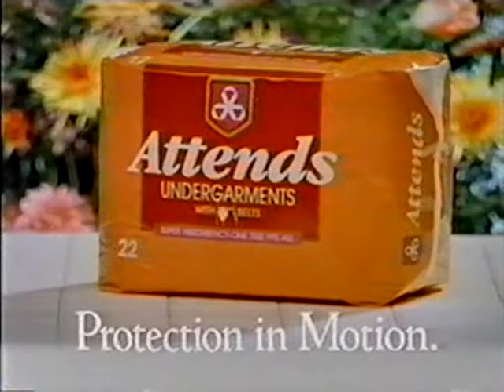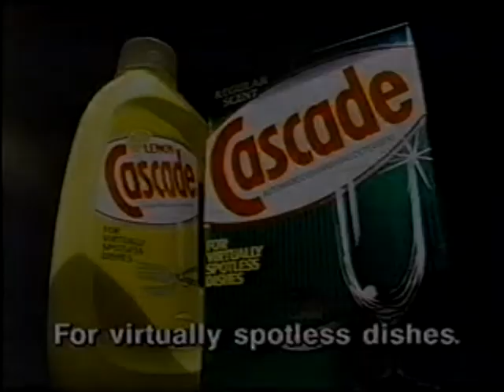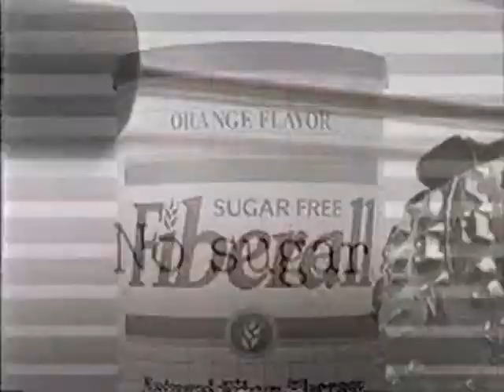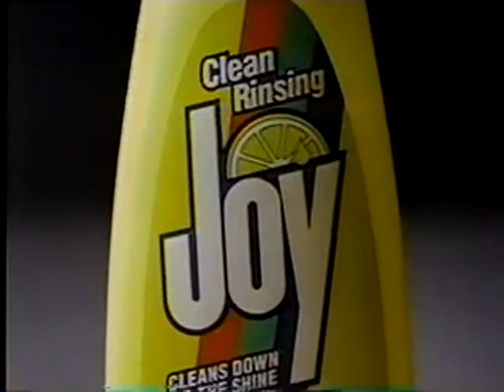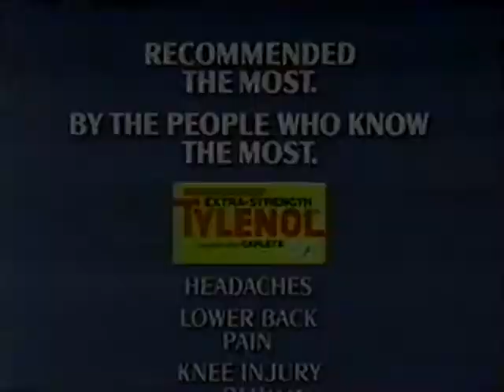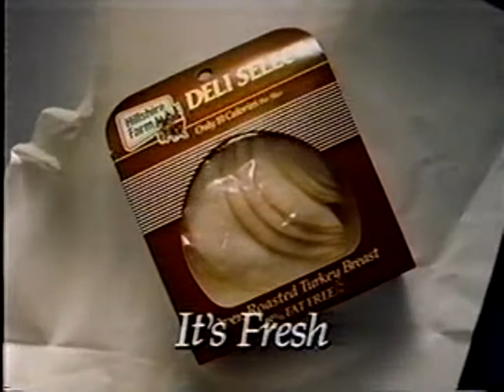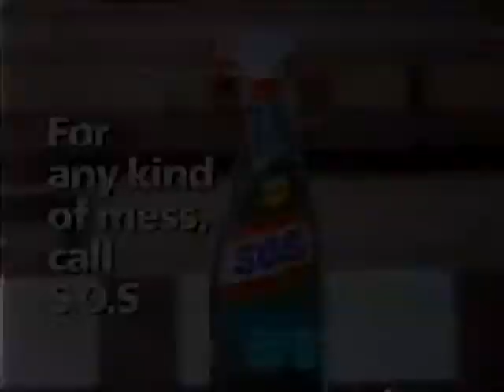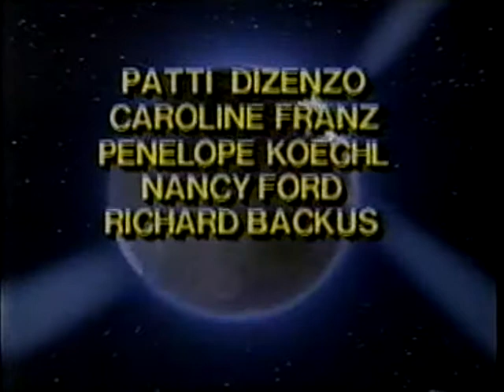ATWT 5 4 90